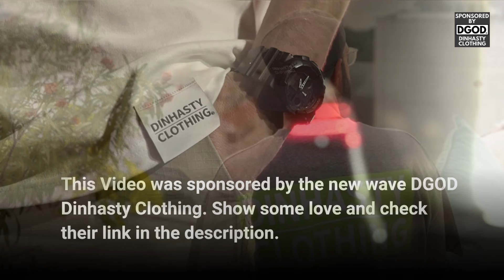ITZY Yuna SHOCKING everyone with her HOURGLASS Look in Paris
In todays video we are going to talk about: ITZY Yuna SHOCKING everyone with her HOURGLASS Look in Paris